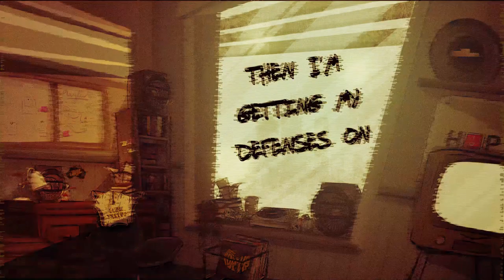One More Song - Calski ft Raven, Rainman, Flu (Lyric Video)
Taken from the Calski album ATHLETES
or stream on all digital platforms

Produced and Mixed by Calski
Vocals by Raven, Rainman & Flu
Mastered by Satori Mastering
Video by Ellephant Studios